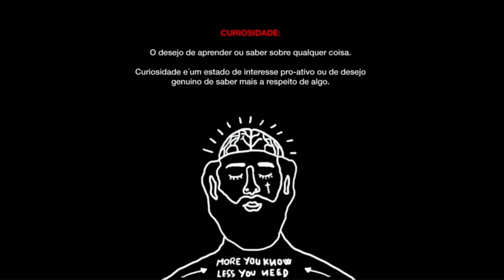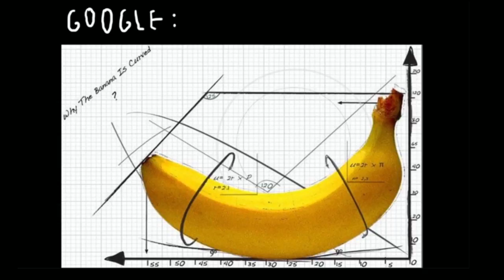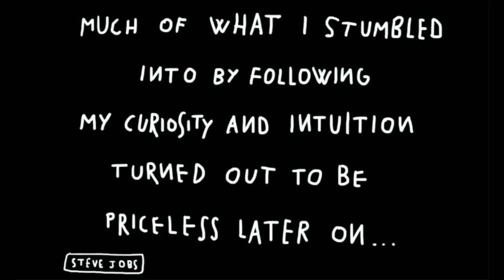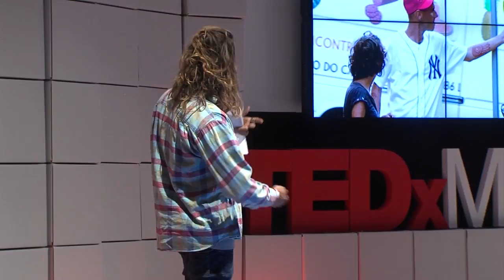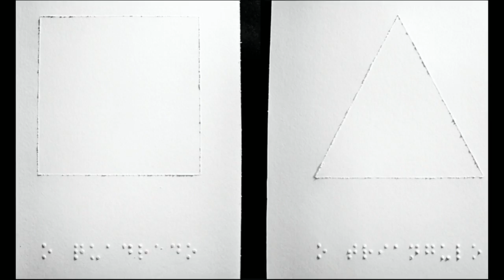Se os problemas fossem soluções grávidas | Filippo Fiumani | TEDxMatosinhos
A importância de uma banana na vida de quem passa.

Filippo Fiumani (aka LeMani) é um designer italiano e artista, nascido em 1987, em Loreto, ITALY.
Ele trabalha como ilustrador, designer gráfico e artista. Ele tem uma paixão profunda por ilustrações, viagens, música, skate e surf.
Já viajou e surfou em muitos lugares da Austrália, Tailândia, Brasil, África do Norte e muitos lugares ao redor da Europa. Fiumani está em um constante aperfeiçoamento de suas técnicas.
Ele começou sua experiência como writer de graffiti em 2000. Após o colegial, onde se envolveu com o skate e com arte de rua, ele completou sua licenciatura em design industrial em 2011 na Universidade de Arquitetura de Veneza em San Marino, a seguir completou um Curso de Pós-Graduação em design de produto em 2013 no IADE, Universidade de Lisboa (PORTUGAL).
Nesse momento Filippo Fiumani surfa e trabalha como freelancer, em Lisboa, Portugal.